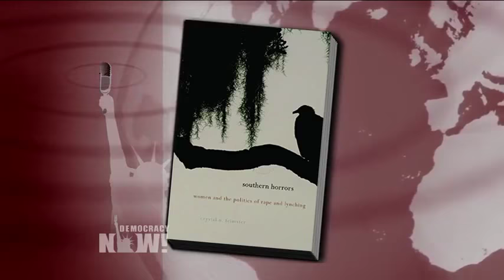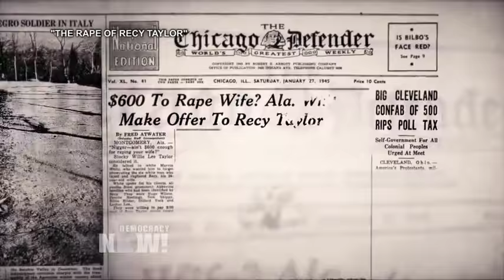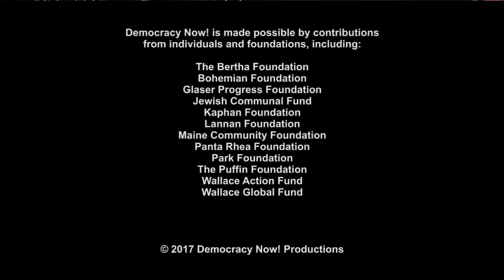“The Rape of Recy Taylor”: How Rosa Parks Helped a Sharecropper Report Her Assault & Seek Justice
- A new film looks at the 1944 gang rape of Recy Taylor, a 24-year old black mother and sharecropper. Following the rape, she refused to be silenced and spoke up with help from the NAACP’s chief rape investigator Rosa Parks. When Parks went to interview Taylor, the local sheriff kept driving by the house and eventually burst in, threatening Parks with arrest if she didn’t leave town. Parks left and then launched the Alabama Committee for Equal Justice for Mrs. Recy Taylor, triggering a movement to seek justice 11 years before Parks became a civil rights hero for refusing to give up her bus seat to a white man, launching the Montgomery bus boycott. We speak with the film’s director, Nancy Buirski, and with Yale historian Crystal Feimster, author of “Southern Horrors: Women and the Politics of Rape and Lynching.”